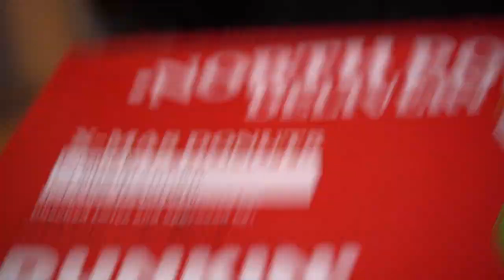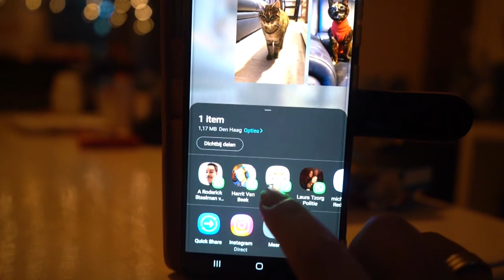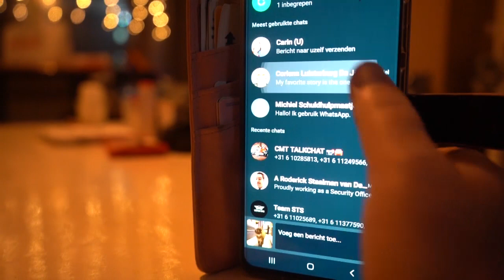Roderick vind het wel lekker draaky heeft der pakje aan